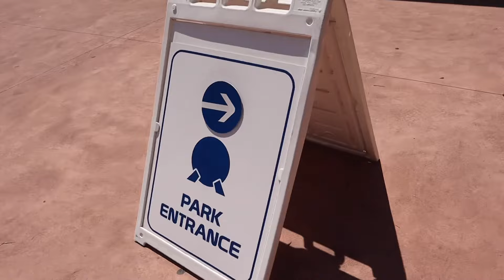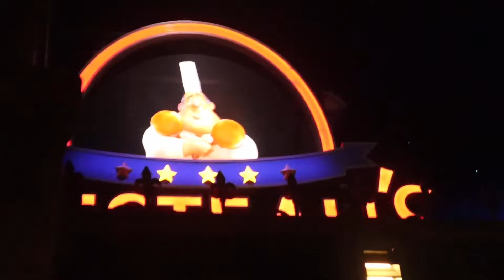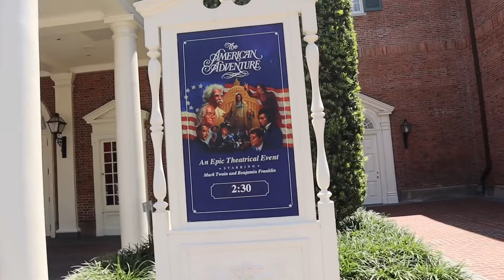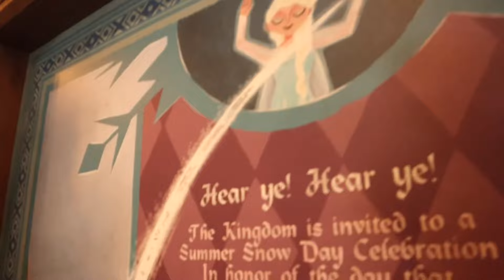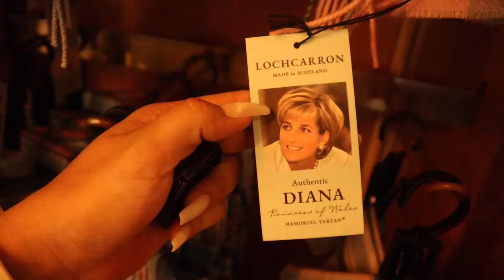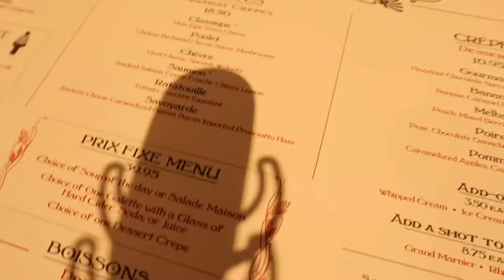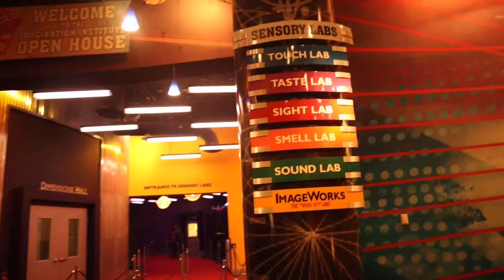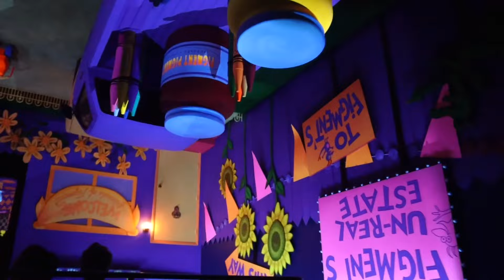Epcot is simply the best | First time on Guardians, New Food & More | @TheDailyWoo | The Daphne Show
Hey! Hi! Hello, besties from Florida (:

I’m so excited to take y’all along with me to Epcot!

I have never ridden Guardians before and can’t wait to take y’all along!

Thank you so much for being here and hanging out with us

Follow along on instagram: thedaphneshow